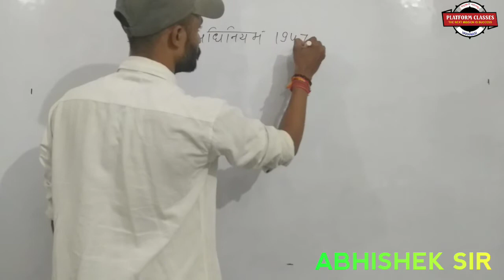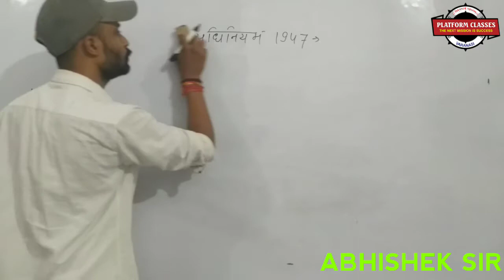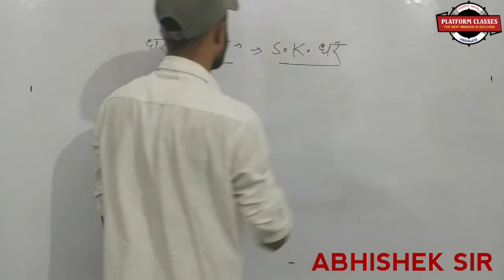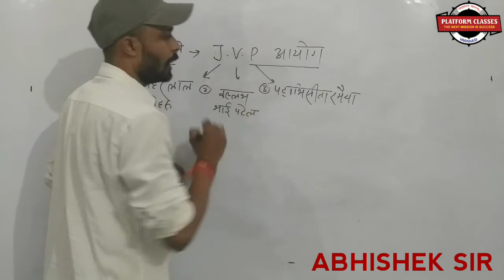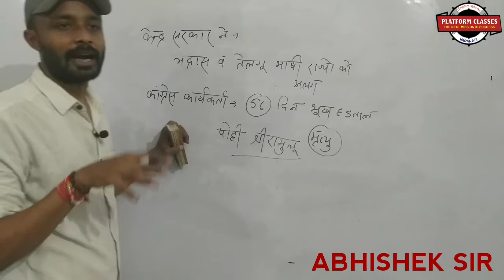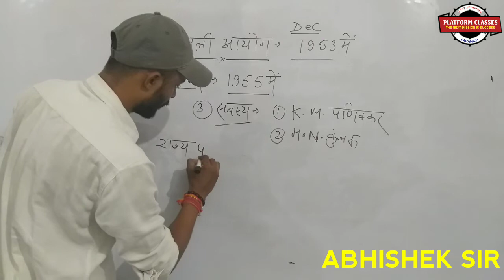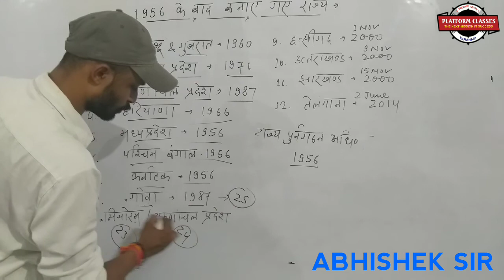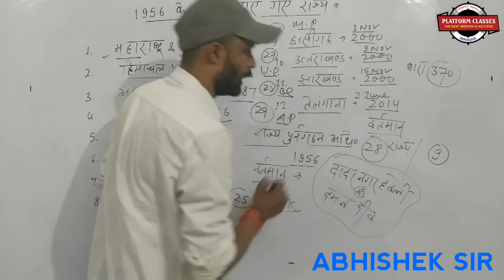भाषा के आधार पर राज्यो का पुनर्गठन व उनसे जुड़ी समितियो का गठन